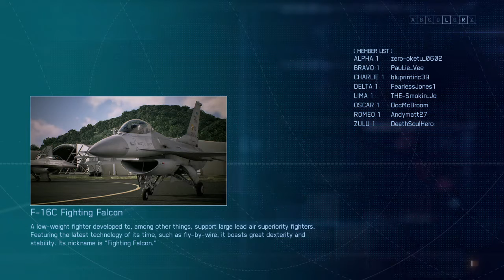Ace Combat 7 Multiplayer Battle Royal #1213 (Unlimited)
2:02 Immediately they start spamming QAAMs at me. Wow.

2:55 That couldn't have missed.

3:39 Wrong message lol.

4:48 Kill stolen right when I had him too. Of course.

5:51 Curse the F-104's terrible low speed mobility.

6:18 Ironically enough, this HPAA didn't look like it would hit, yet the other ones that should've hit missed. Strange.